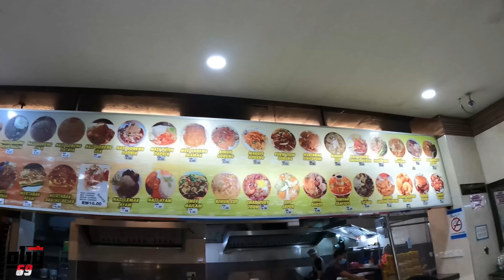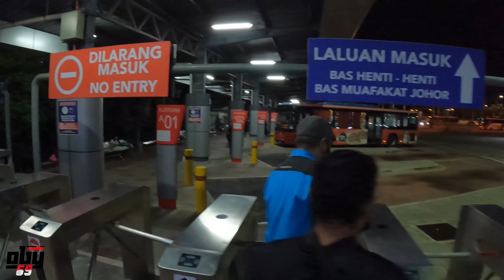TERMINAL BUS LARKIN JOHOR MALAYSIA SUASANA MALAM 2022 BANYAK BUS2 SUPER MEWAH Q LIAT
INI ADALAH TERMINAL BUS DI MALAYSIA SUASANA MALAM

INI ADALAH PERJALANAN HIDUP SAYA,
JADI APE AEP BENDE JOM LIAT KOTA2 DI INDONESIA DAN MALAYSIA INI,,,